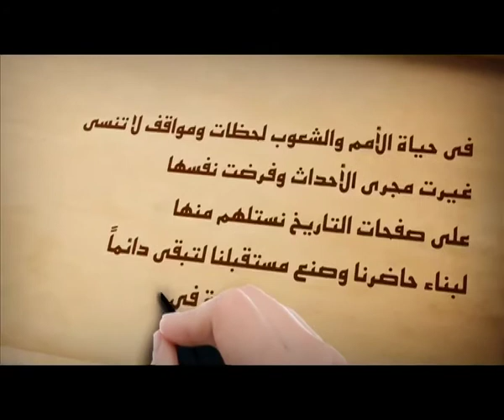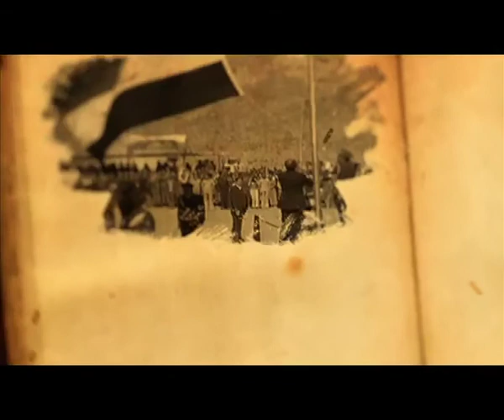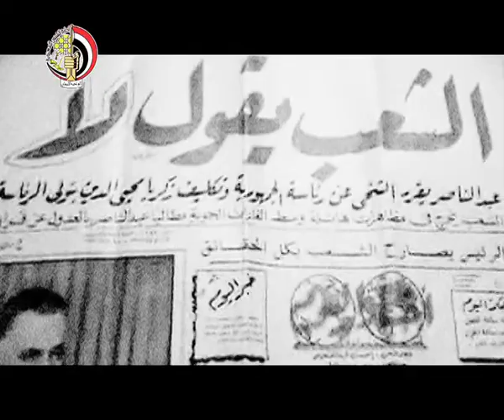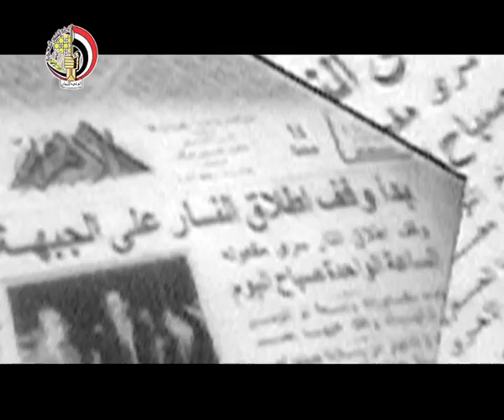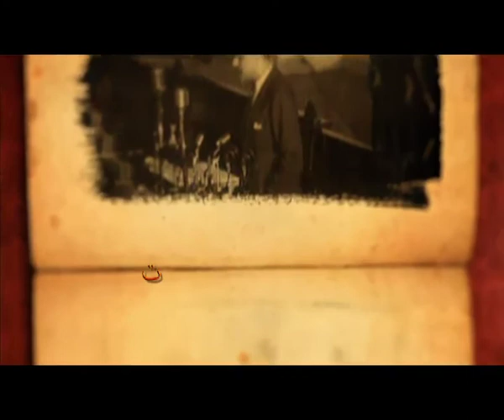ذاكرة الأمة الحلقة الثانية شهر يونيو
الموقع الرسمي لوزارة الدفاع المصرية :-  ذاكرة الأمة الحلقة الثانية شهر يونيو